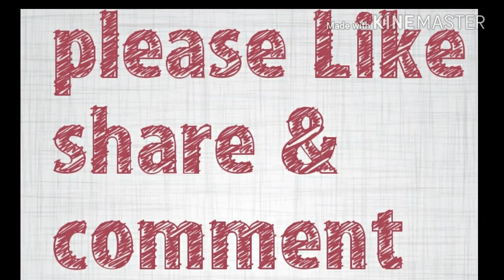mitsubishi havy duty ac outdoor pcb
pcb detail/ compressor  ko kase direct on kase kare